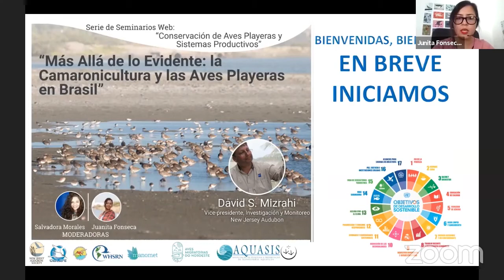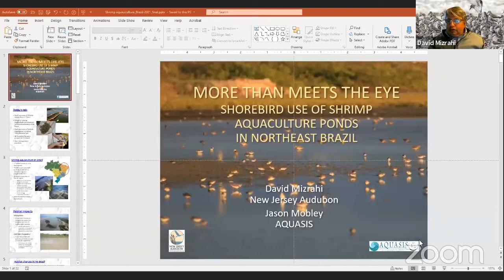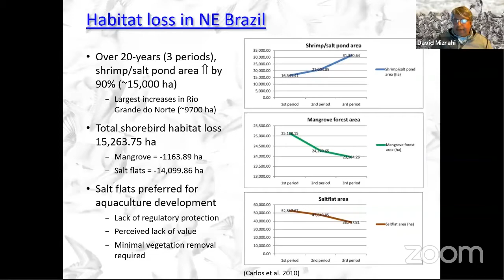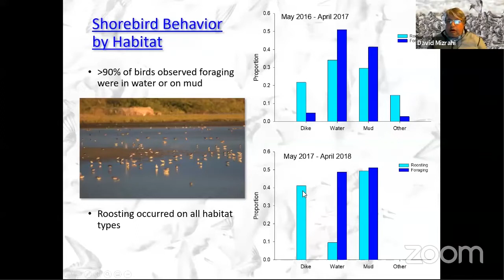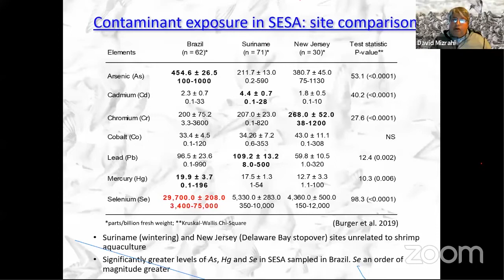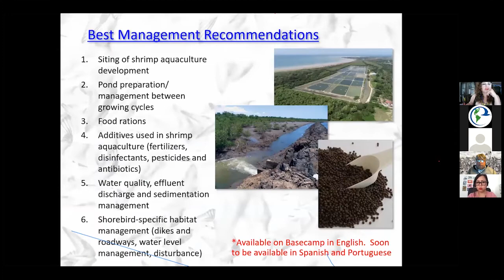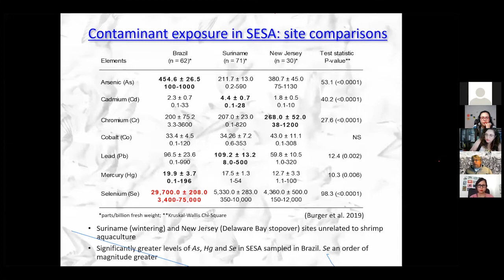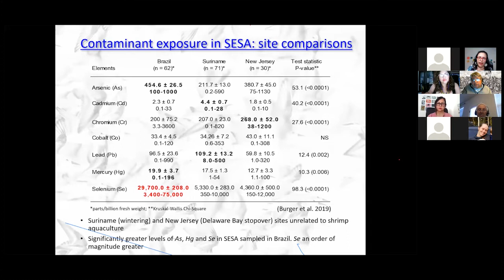"More than meets the eye: shrimp aquaculture and shorebirds in Brazil."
In this webinar we will learn from Dr. David S. Mizrahi of NJ Audubon and the local team in Brazil about the work developed in shrimp farms of the Cooperativa de Pesca, Agricultura e Aquicultura Marinha de Icapuí, Ltda, (COOPAMI) in Icapuí located in Northeastern Brazil.  As part of the study, they characterized shorebird habitat use patterns in shrimp farms and assessed potential exposure to chemicals and contaminants used in shrimp farming.  In the process, they identified good shrimp farming management practices and generated a series of recommendations to address beyond the obvious.

This Webinar is part of the "Shorebird Conservation and Productive Systems".